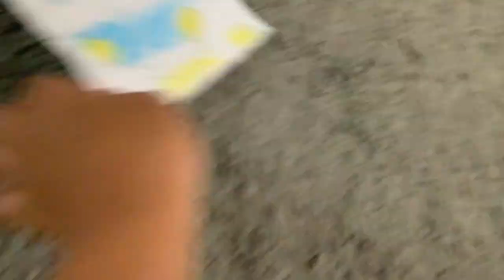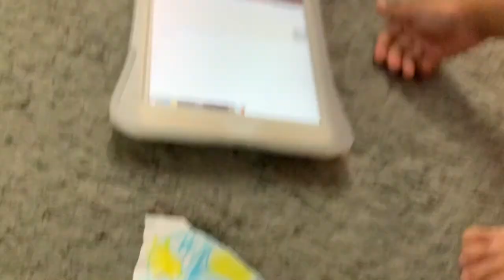universal logo (animation studios normal oversimplifyed)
do not press read more                                                                                                                                                                                                                                                                                                                never gonna give you up never gonna let you down never gonna run around and dessert you never gonna make you cry never gonna say goodbye never gonna tell a lie and hurt you